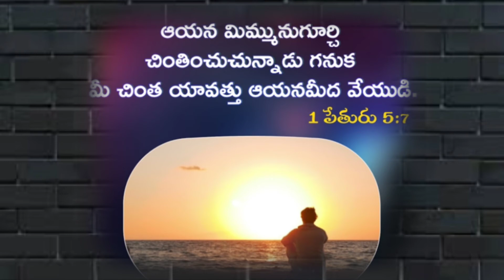Today's Gods promise word from the Holy bible in the name of Jesus April. 26.2021Peace in your midst